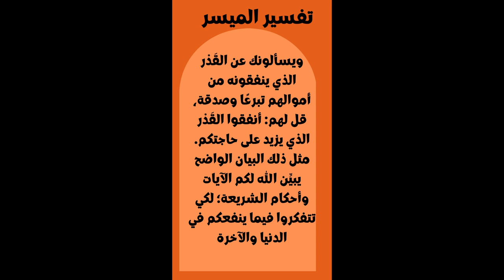تفسير الاية 219 من سورة البقرة - ويسألونك ماذا ينفقون-تفسير الجلالين والميسر - التفاصيل بصندوق الوصف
الجلالين والميسر
 الآية 219 من سورة البقرة
وَيَسْأَلُونَكَ مَاذَا يُنْفِقُونَ قُلِ الْعَفْوَ ۗ كَذَٰلِكَ يُبَيِّنُ اللَّهُ لَكُمُ الْآيَاتِ لَعَلَّكُمْ تَتَفَكَّرُونَ
تفسير الجلالين
«ويسألونك ماذا ينفقون» أي ما قدره «قل» أنفقوا «العفو»
أي الفاضل عن الحاجة ولا تنفقوا ما تحتاجون إليه وتضيعوا أنفسكم وفي قراءة بالرفع بتقدير هو «كذلك» أي كما بين لكم ما ذكر «يبين الله لكم الآيات لعلكم تتفكرون».
تفسير الميسر
ويسألونك عن القَدْر الذي ينفقونه من أموالهم تبرعًا وصدقة، قل لهم: أنفقوا القَدْر الذي يزيد على حاجتكم. مثل ذلك البيان الواضح يبيِّن الله لكم الآيات وأحكام الشريعة؛ لكي تتفكروا فيما ينفعكم في الدنيا والآخرة